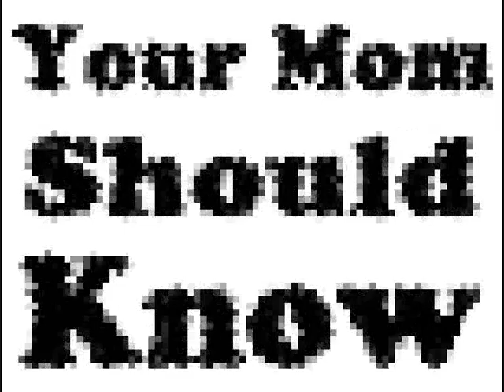DJ Gant - Man Juke Dat Girl (Krafty Kuts Re-Rub)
Nadastrom Original Mix